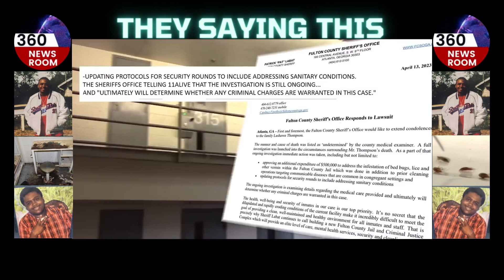Man ‘Eaten Alive by BED BUGS’ in 📢Fulton County Jail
CREDITS TO:  @11Alive